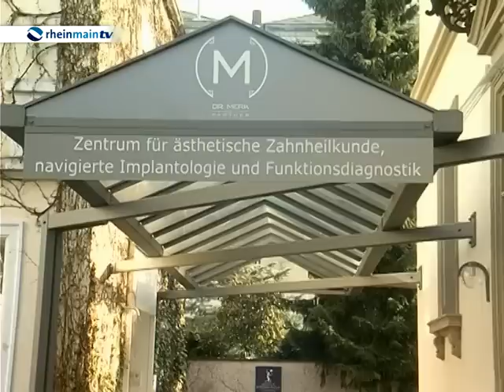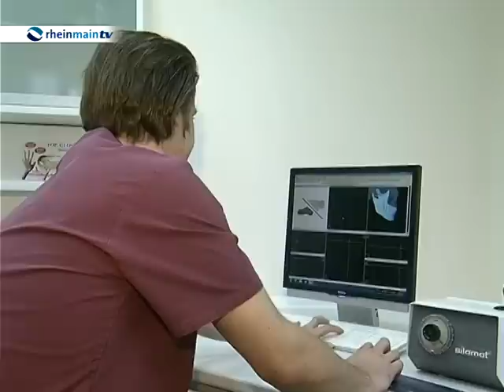Stressbedingtes Zähneknirschen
Zähneknirschen und Zähne aufeinander pressen im Schlaf ist ein Zeichen. Schlimm wird es wenn die Zähne regelrecht herunter gemalmt werden. Spezielle Schienen sollen die Beißerchen schützen. Auch Markus Steitz aus Bad Nauheim verarbeitet seine Probleme im Schlaf und zwar so sehr, dass nicht nur seine Zähne darunter gelitten haben.